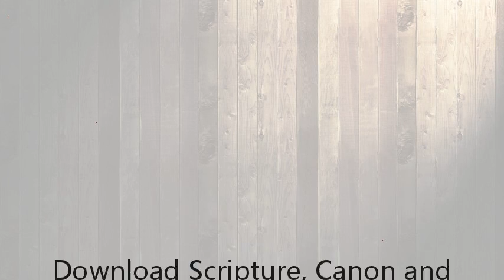Download Scripture, Canon and Commentary PDF